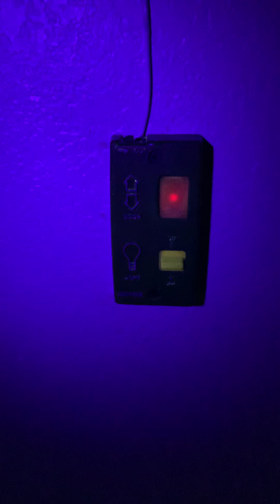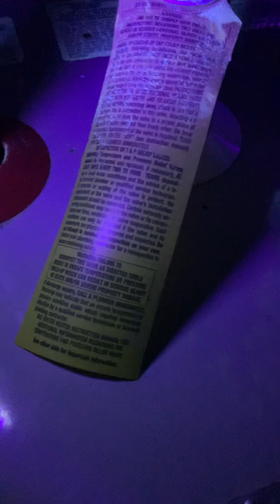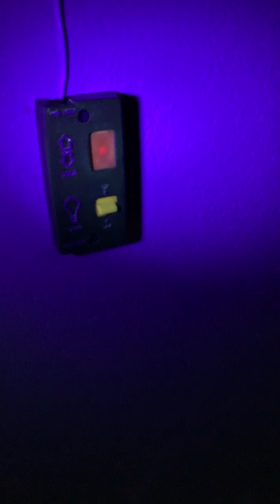Cat and Animal Urine Garage Inspection and Game Plan